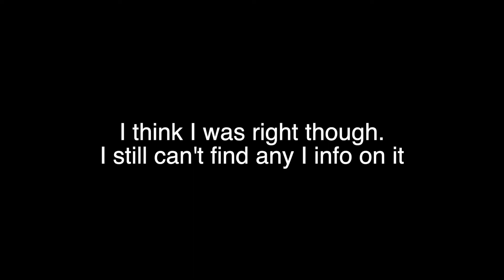8th Grade/Glacier NP/Bears | Podcast #1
Podcast numero uno is live. Still looking for a good name. Leave any suggestions in the comments!